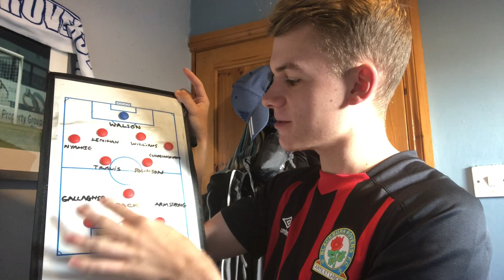EMBARRASSING DEFENDING!! West Brom 3-2 Blackburn Rovers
Rovers suffer a 3-2 defeat away at the Hawthorne’s, most worrying thing to take from the match was our defending throughout the 90 minutes- several poor mistakes that cost us the goals and it could have easily been more!

We move on and hope that we can turn things around in 2 weeks time at home to Millwall.